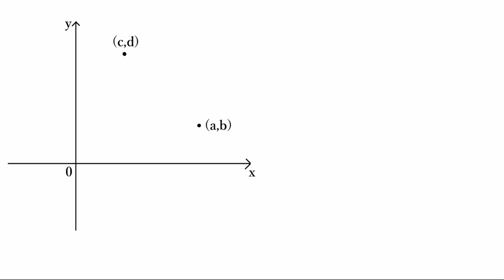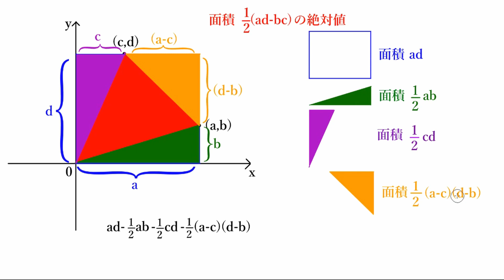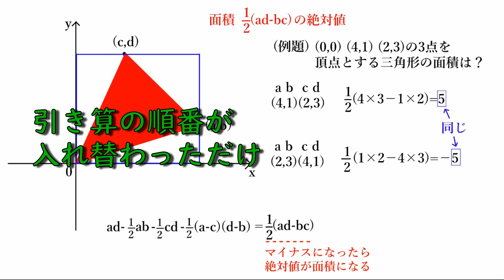【裏技・解説」グラフ上の三角形の面積の公式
【裏ワザ公式】グラフ上の三角形の面積を一発で求める方法！